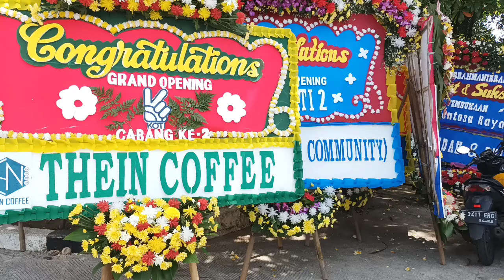Review Cafe Koti Sentosa Raya Sukmajaya Depok || tempat nongkrong para milenial Depok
Cafe Koti yang ke 2 berdiri di Jl. Sentosa Raya Sukmajaya Depok, sebelumnya sudah ada Koti di Jl. Nusantara Depok. Tempat nongkrong para milenial

tag.